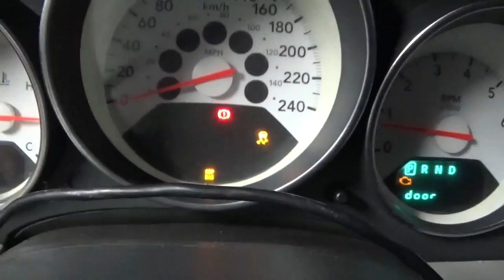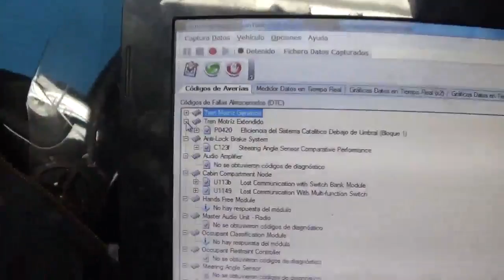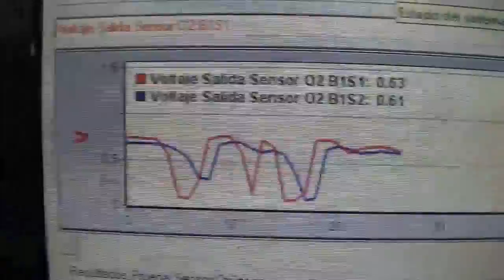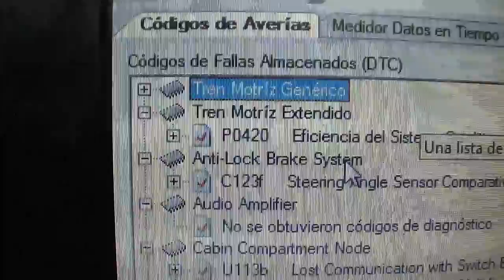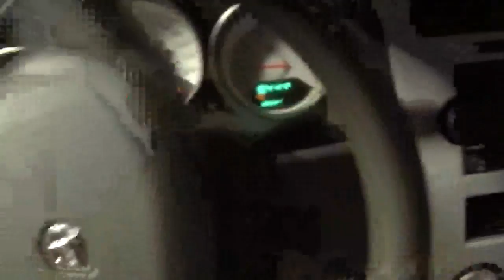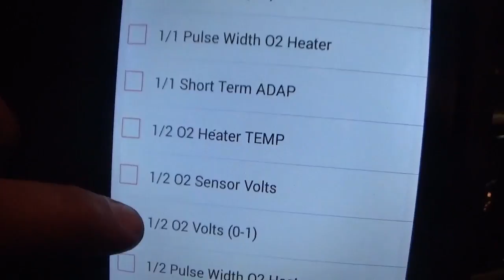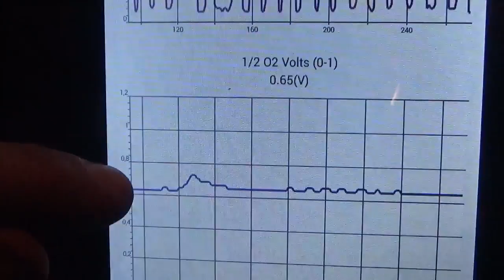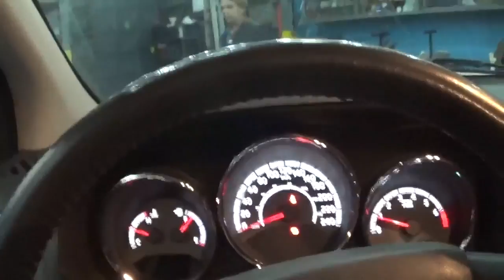Dodge Caliber Catalizador con baja Eficiencia DTC P0420 (Diagnostico paso a paso)